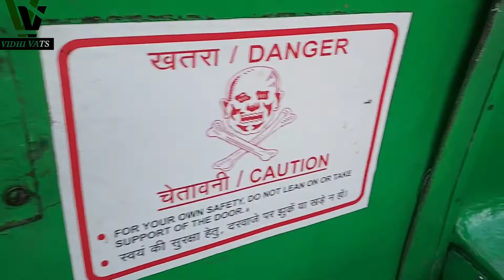Haridwar Ropeway View | Udaan Khatola | vlog